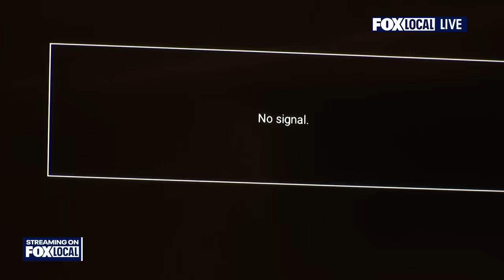Apple River stabbing trial: Friend of victim testifies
Landon Weyer, friend of victim Isaac Schuman, took the stand in the Apple River stabbing trial today.

The trial of Nicolae Miu, the man accused of the deadly stabbing on the Apple River in 2022, continues Tuesday with witness testimony, a day after a graphic video was shown in court of the deadly fight on the Wisconsin river.